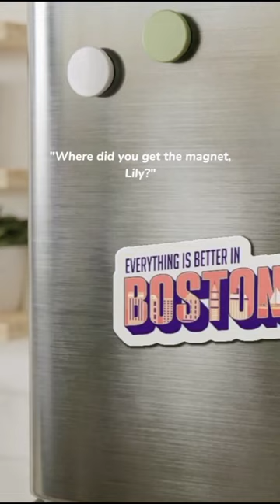It ends with us💓itendswithus